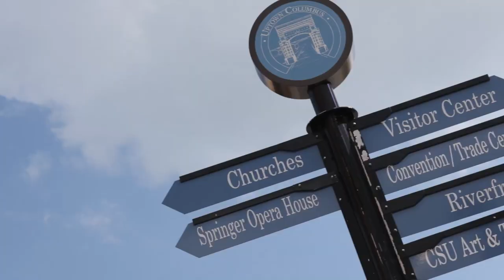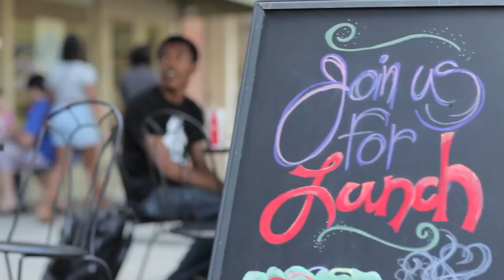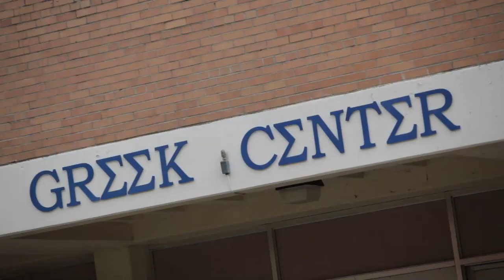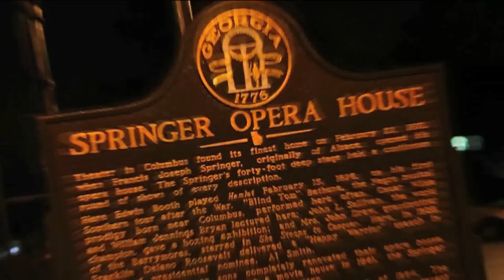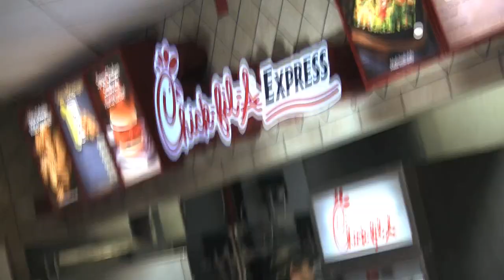Learn Why Students are Choosing Columbus State University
A good overall look at Columbus State University from current students who did this video in their own words. Find out why more and more students are making CSU their "first choice."